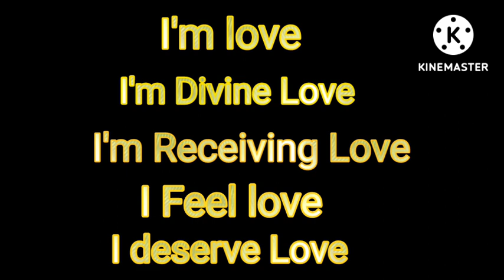5 வார்த்தைகள் சொன்னால் போதும் | உங்கள் காதலில் உள்ள பிரச்சனைகள் தீரும் | LOA tamil | Mind soldier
Hi Everyone !! Welcome to Mind soldier youtube channel !! In this video I have given powerful 5 words which clears your love problem.Affirmations given to attract love.This affirmations are part of law of attraction technique.Powerful love affirmations given in this video.To know more please watch this video..Enjoy the video..